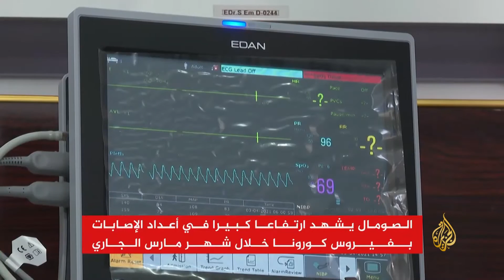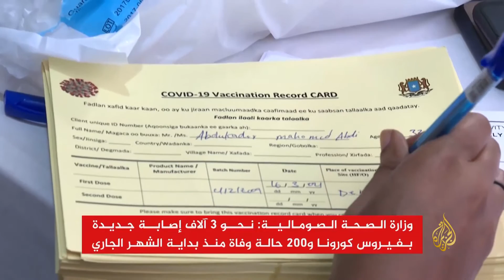🇸🇴 Soomaaliya waxaa ku soo kordhay tirada Cudurka Coronavirus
Soomaaliya waxaa ku soo kordhay kororka tirada Cudurka Coronavirus, tan iyo bilowgii bishan, ilaa 3 kun oo qof ayaa uu ku dhacay, illaa 200 ayaa u dhimatay, sida lagu sheegay xogta Wasaaradda Caafimaadka. Dowladdu waxay bilowday olole tallaal kadib markii gargaarkii ugu horreeyay ee tallaalku yimid Soomaaliya, iyadoo mudnaan siineysa waayeelka iyo shaqaalaha caafimaadka.
Warbixin: Jamaac  Noor-Aljazeera